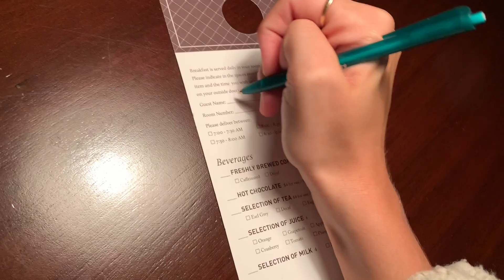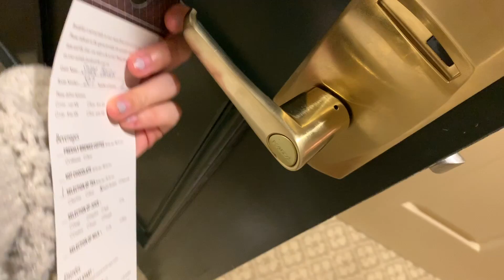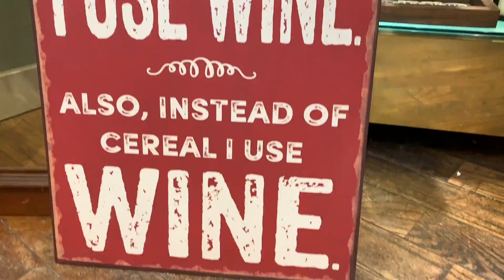Where Our Love Began (Warning: PDA) / Squirmy and Grubs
In this episode, we return to a place we went to early on in our relationship. We kiss on the same bench, replicate our photo in the beautiful gazebo, and go back to the quaint coffee shop where Hannah threw up.